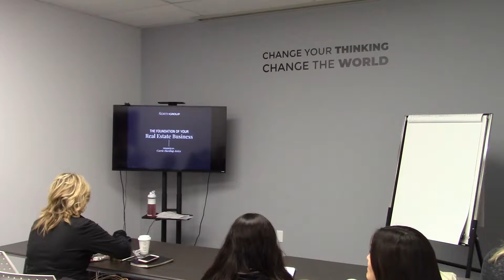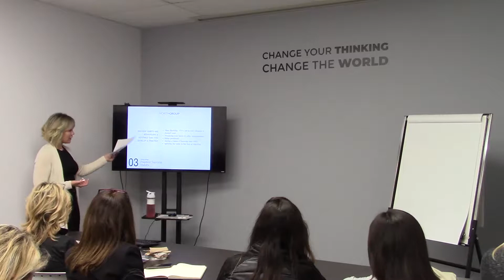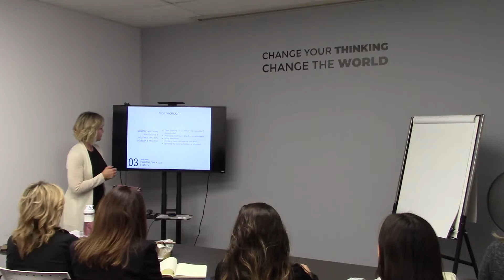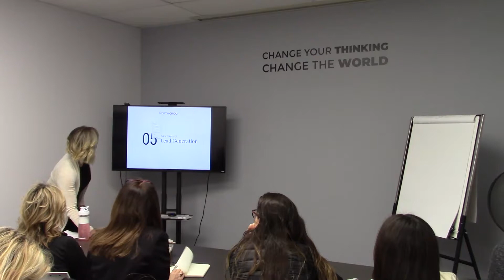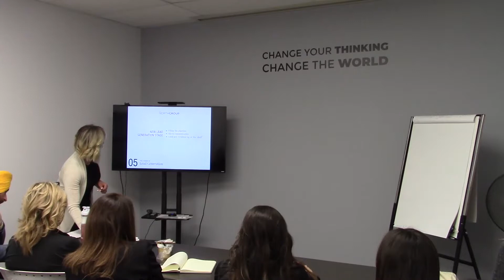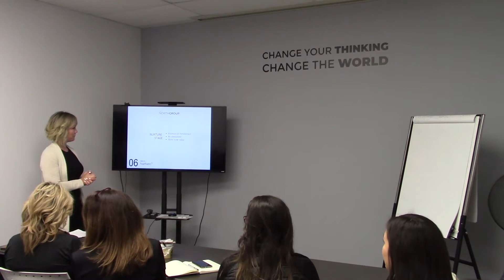Lead gen, Nurture & Convert with Corrie Harding